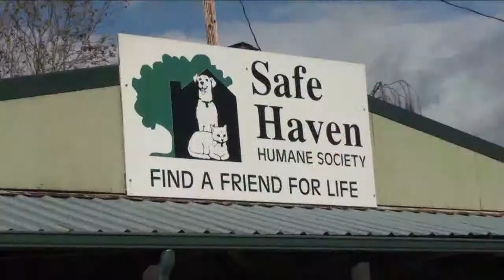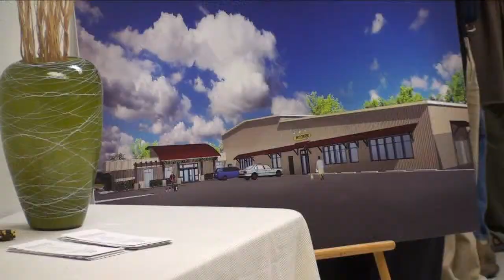TANGENT HUMANE SOCIETY